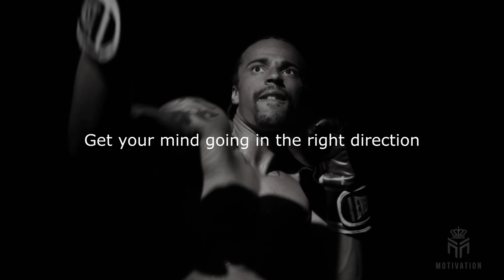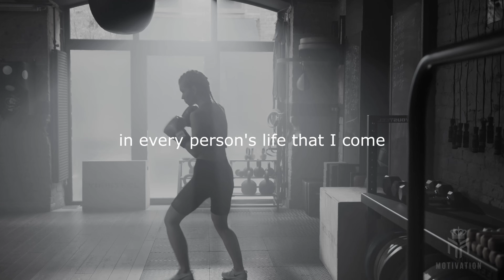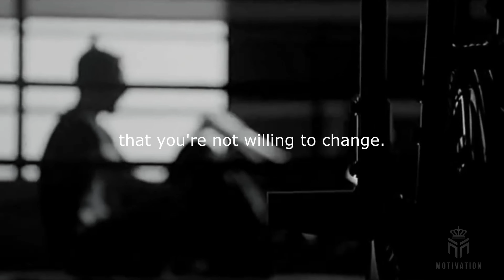I MUST KEEP GOING - Best Motivational Speech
📺 Recommended Videos 📺

👉About me
I created Magnum Motivation to facilitate your level up your journey wherever you are with personal growth and personal development at the moment. Getting things done is many times challenging but if you work hard in silence, with the power of habit and a resilience mentality, you’ll have a new life. With my motivational speech videos I would like to inspire you and help your self improvement efforts even with morning motivation. So my advice would be to never give up.

Speakers
Joel Osteen

R.M. Caligiuri

All speeches created by Magnum Motivation.
Video footage: All video footage used is either licensed through either CC-BY or from various stock footage websites.